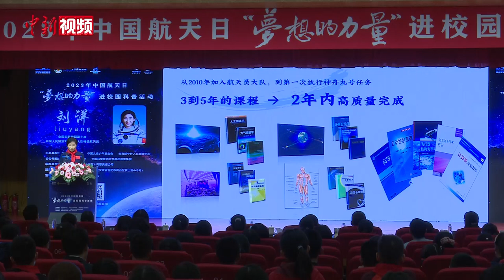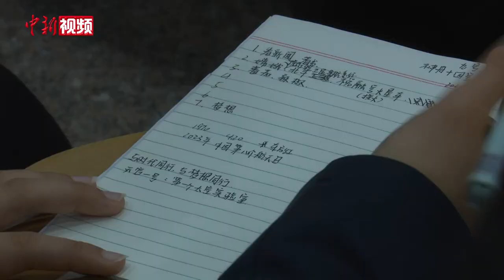中国首位女航天员刘洋：要有“蜗牛爬金字塔”的精神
4月24日，主题为“格物致知 叩问苍穹”的第八届中国航天日活动在安徽省合肥市举办，中国首位女航天员刘洋现身中国科学技术大学西校区，用自己的航天经历，为现场500余位师生分享了“梦想的力量”。

会上，刘洋向师生们介绍了中国载人航天“三步走”发展战略，以及她和战友们共同执行神舟九号、神舟十四号载人航天的飞行任务，用自己的亲身经历告诉同学们，要实现梦想，就要有“蜗牛爬金字塔”的精神。

据了解，此次活动，是面向广大少年儿童开展的形式多样、体验丰富、内容创新的公益性科普活动。旨在用航天科技作为人文交流的重要内容，鼓励少年儿童崇尚科学、热爱航天，培养科技思维和科学素养，为少年儿童筑牢敢于追梦、勇于创新的基础。

据介绍，此次活动，特别邀请中国儿童少年基金会“春蕾计划”部分女童代表现场参会，全国各地部分春蕾女童，以及贵州榕江、松桃两县的中小学生约百万人实时同步在线收看了报告。（刘鸿鹤）